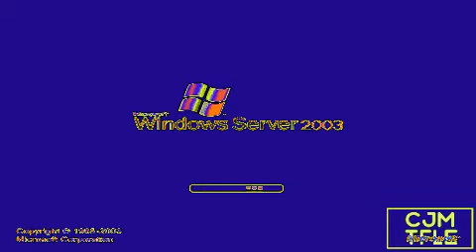Windows Startup and Shutdown Sounds in WashingtonNightFlangedSawChorded